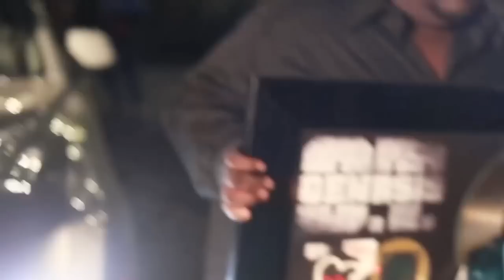O.T. Genasis - "CoCo" Goes Gold - Rhythm & Bricks Available 9/22/15 [Teaser]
"Do It" ft. Lil Wayne available now!